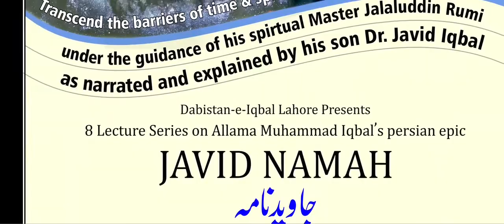Lecture # 01 - Javid Nama - Dr. Javid Iqbal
Lecture # 01 of the Lecture Series at the Dabistan-e-Iqbal, based on Javid Nama, authored by Allama Dr. Muhammad Iqbal, by Justice Dr. Javid Iqbal.

This work of the Javid Nama lecture series in his first lecture, Dr. Javid Iqbal, tells us about the conversation of prayers and gives us an understanding of the heavenly prelude. In this first lecture of Javid Nama, he tells us the unseen voice of God.
In Javid Nama, also gives the understanding of the song of angels and the call of Zinda Rood in the introduction about land, as well as the appearance of the soul of Rumi and questions of Zinda Rood. intellect and love, body and life. The journey of the soul along with the Zarwaan of heaven and earth and the welcomes of Rumi and Iqbal by the stars.

03:02 Guftugu e Manajat: گفتگوِ مناجات
13:39 Tamhid e Asmani: تمہیدِ آسمانی
17:57 Gaib Sy khuda ki awaaz : غیب سے خدا کی آواز
20:50 ٖarishto Ka Nagma: فرشتوں کا نغمہ
22:05 Tamhid e zamini main Zinda Rood ki Pukaar: تمہیدِ زمانی میں زندہ رود کی پکار
25:49 Rumin ki Rooh Ka zahir Hona or Zinda Rood ky Sawalaat: رومی کی رح کا ظاہر ہونا اور زندہ رود کی سوالات
33:10 Aqal or ishq: عقل و عشق
38:05 Jism or Jaan: جسم اور جان
39:18 Zarwaan ka rooh ky sath Zameen o Asaman ka safar: زروان کا روح کے ساتھ زمیں و آسمان کا سفر
44:02 Sitaroo ka Rumi aur Iqbal ka Khair muqadam Karna: ستاروں کا رومی اور اقبال کا خیر مقدم کرنا

Dabistan e Iqbal is an institute, situated in Lahore, founded by Dr. Javid Iqbal, and is run by the family of Allama Iqbal under the Presidency of Iqbal Salahuddin - Grandson of Allama Iqbal.
The sole purpose of this institution is to awaken the young generation of Pakistan to know their roots and to make them aware of the true essence of Islam i. e., Tauheed (Oneness of Allah) and Finality of Prophethood (PBUH) and the core values of Iqbal's pivotal thought i. e., Khudi (Self).

Location: House # 2 Block S Gulberg II Lahore Pakistan